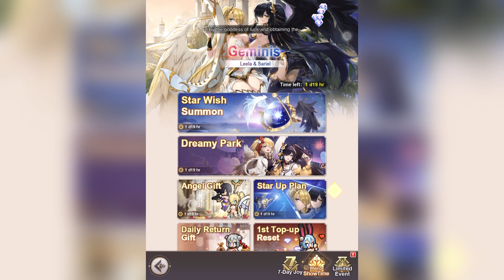Pixel Heroes: Tales of Emond | Daily Task - Episode 12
Server: 1
Device: iPad Mini 5th Generation 2019 256gb

Support my Youtube Channel?

Entering the realm in an instant, you find yourself in a pixelated world of swords and magic.

"Pixel Heroes: Tales of Emond" is a classic Japanese-style RPG pixel art casual idle game. The legendary Goddess of Light created the sacred Emond Continent, but the magical civilization here is quietly eroded by evil thoughts, and the dormant Demon King is about to awaken after millennia. In the chaotic timeline, a bizarre dream unfolds, unlocking your long-sealed memories. You begin to reminisce about everything in the distant past: on the war-torn continent full of scars, there has always been a resolute figure leading people towards the light, and that figure is "You," the executor!

The revival of memories means loosening the seal, and the fate of the floating continent is once again in your hands. Faced with the impending storm, what choices will you make as you stand in the center of the tempest?